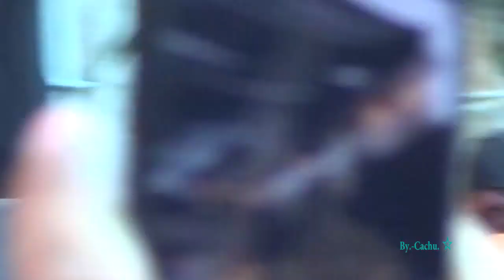ANA TIJUOX ; BIERFEST LA SERENA 2019.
Grabado en vivo con el sonido ambiente del lugar el domingo 17 de febrero de 2019 en lo que fue la Bierfest On Tour realizado en el Parque Pedro de Valdivia  en la ciudad de  La Serena en Chile.
By.- Cachu. ☆